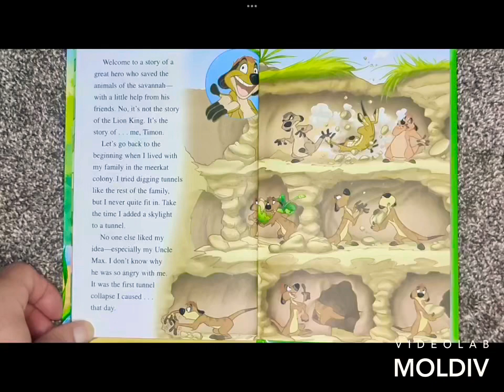2004 Animation Movies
2004 Animation Movies